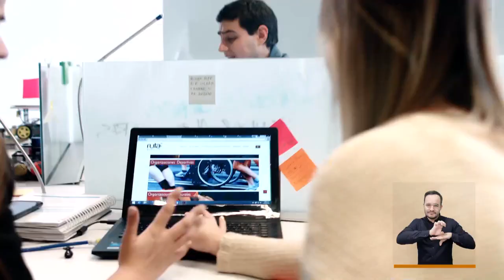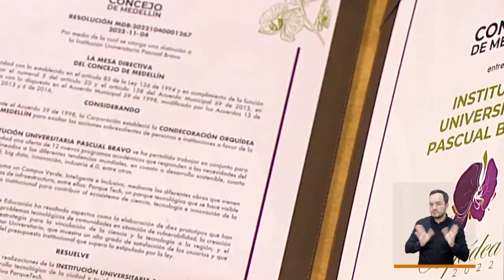La orquídea del Concejo de Medellín [El Concejo somos tú y yo] -Telemedellín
El Concejo de Medellín con motivo del cumpleaños 348 de nuestra ciudad hace una sesión de gala para festejar la fecha y para honrar a 10 personas o entidades que se hayan destacado por su trabajo y aportes a la capital antioqueña y a sus gentes. A ellos y ellas se les otorga La orquídea Concejo de Medellín.